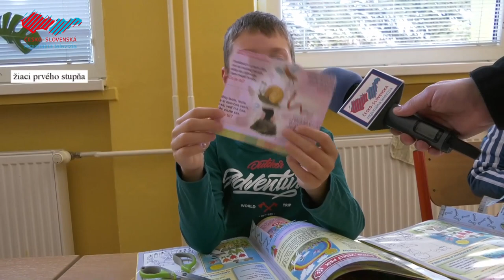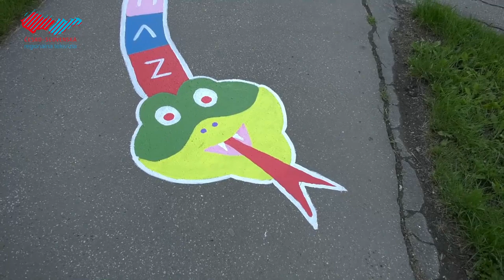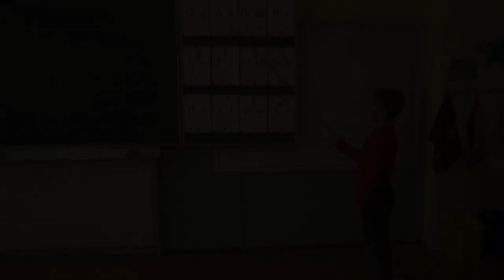Školy a škôlky znovu ožili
Po 3 mesiacoch mohli deti opäť nastúpiť do základných a materských škôl. Vyučovanie prebiehalo podľa hygienických opatrení a nariadení Ministerstva školstva SR. Keďže brány škôl a škôlok sa otvorili presne na Medzinárodný deň detí, pre žiakov mali učitelia pripravené sladké odmeny. Detí sme sa opýtali, čo robili doma počas pandémie a či sa tešili na návrat do školských lavíc